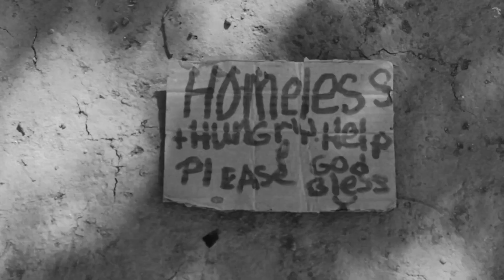CALIFORNIA HOUSING CRISIS: COMING FEB. 28, 2019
Join Capitol Weekly for CALIFORNIA HOUSING CRISIS.  Governor Newsom has made the state’s Housing Crisis a central focus of his new administration, setting a goal of building 3.5 million new units by 2025 to help meet the demand. Even if he succeeds, will that be enough? What will it take to solve California's Housing Crisis? This day-long conference will be held in Sacramento on February 28, 2019, and will be filmed for broadcast by the California Channel.

PANEL 1, THE GOVERNOR'S PROPOSALS
Moderated by Liam Dillon, LAT
Panelists: Carolyn Coleman, League of California Cities; La Shelle Dozier, Sacramento Housing and Redevelopment Agency; Zack Olmstead, California Department of Housing and Community Development; Jason Baker, Silicon Valley Leadership Group

PANEL 2, THE HOMELESS CRISIS
Moderated by Laurel Rosenhall, CALmatters
Panelists: Asm. David Chiu; Karen Erickson, Catholic Charities of the East Bay; Anya Lawler, Western Center on Law and Poverty; Chris Martin, Housing California

Keynote: Sen. Scott Wiener
Introduced by John Howard, Capitol Weekly

PANEL 3, LONG-TERM SOLUTIONS
Moderated by Randol White, Capital Public Radio
Panelists: Debra Carlton, California Apartment Association; Vanessa Carter, USC Dornsife Center; Dan Dunmoyer, CBIA; Kevin Faulconer, Mayor of San Diego; Asm. Buffy Wicks

CALIFORNIA HOUSING CRISIS will be held from 9:00AM – 2:15PM, Thursday February 28, 2019 at the Historic Sacramento Masonic Temple, 1123 J Street, Sacramento, CA 95814.